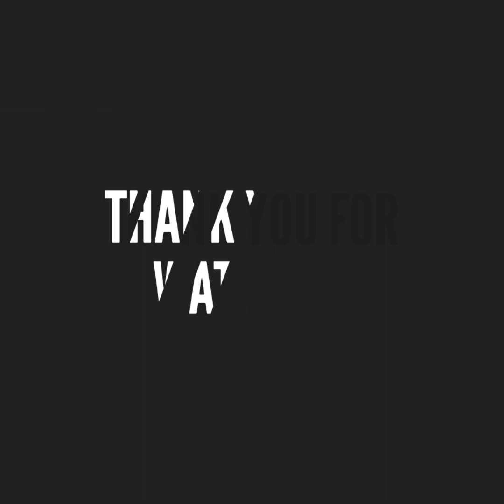Roshan ranawaka wedding photo